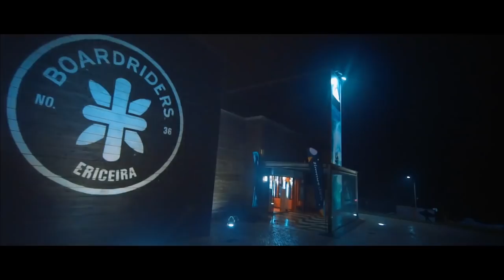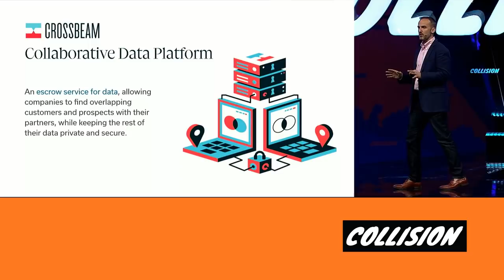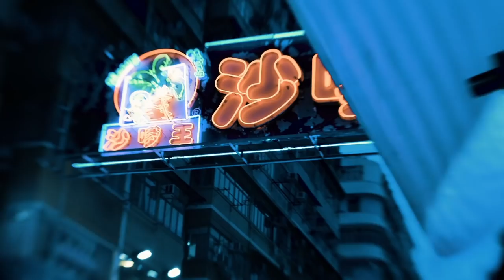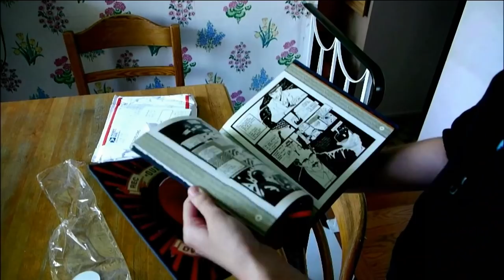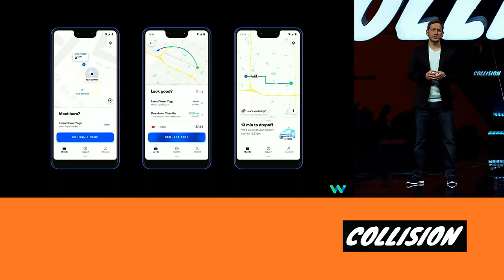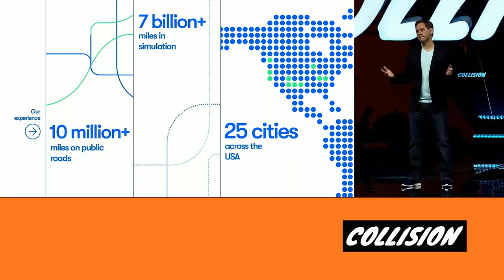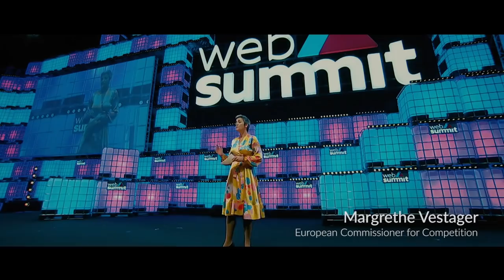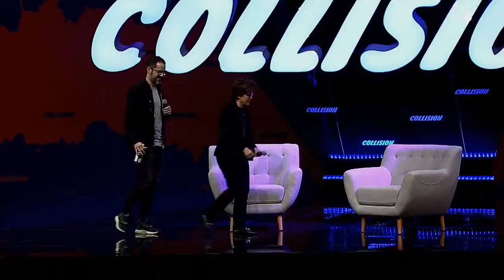CollisionConf 2019: Day one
Welcome to day one of Collision 2019! Tune in to catch Joseph Gordon-Levitt of HitRECord, Dmitri Dolgov of Waymo, David Eun of Samsung Electronics, Ev Williams of Medium, Shawn Layden of Sony Interactive Entertainment (PlayStation), singer and producer Timbaland, and many more, as they take to Centre Stage!